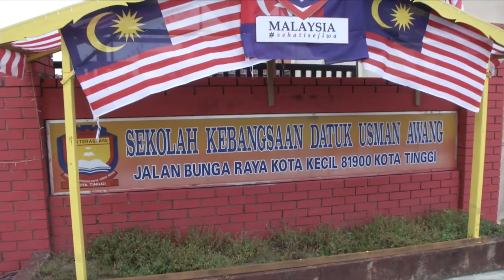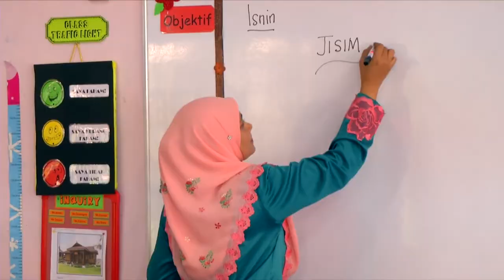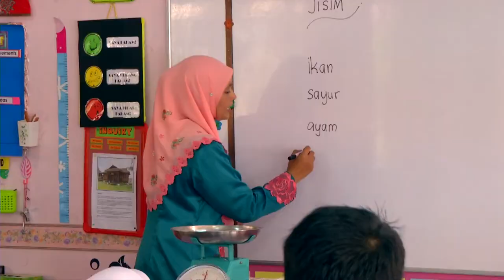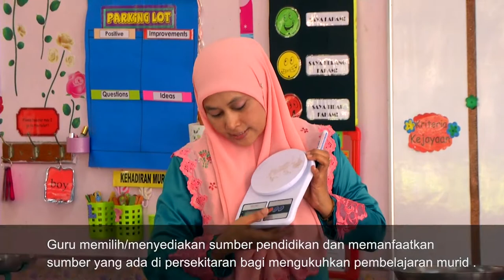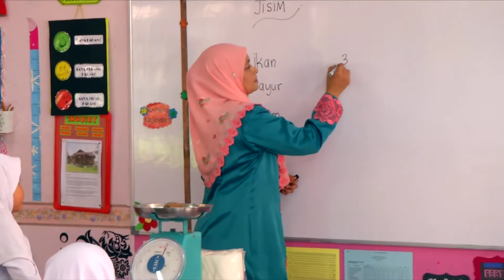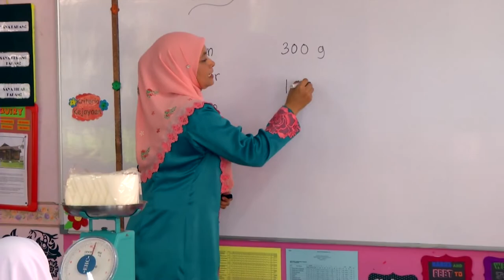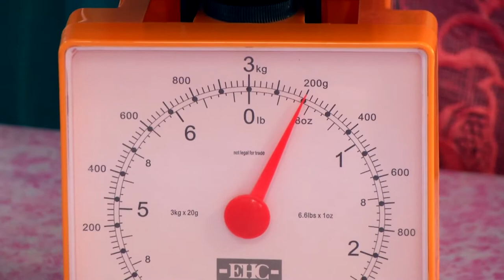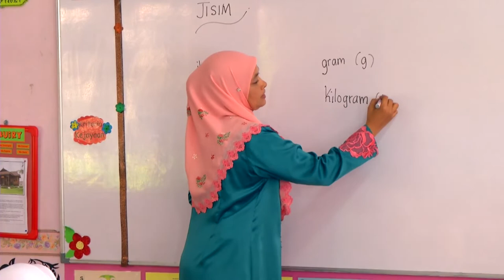Tahun 2 | Matematik | Jisim | eGuru 046